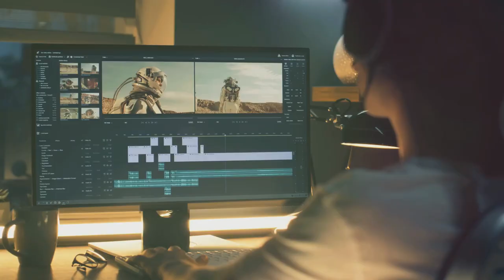Kickstart Your YouTube Channel in 5 Easy 2024